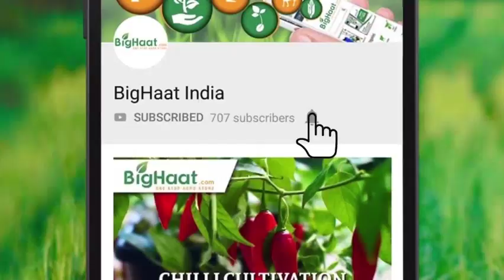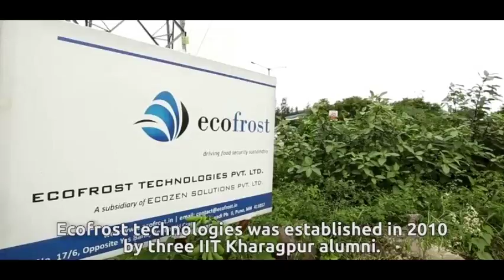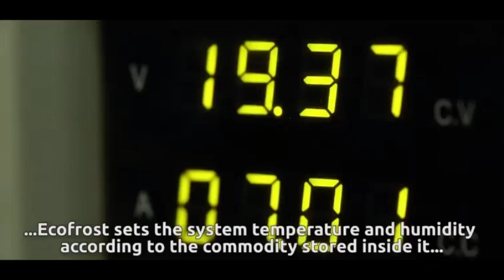Portable Solar Cold Storage | BigHaat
Ecofrost portable, solar powered cold storage unit powered with innovative technologies for on farm storage of perishable produce. It adequately addresses the problem of post- harvest losses in fruits, flowers, vegetables and other perishable food.

Video Courtesy : Ecozen